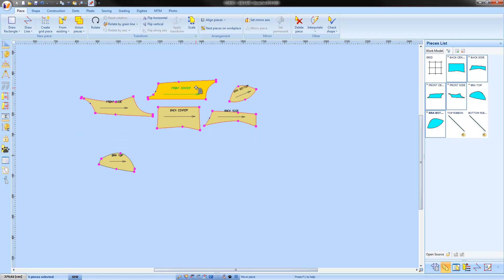Pattern displacement on workplace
This film presents adding a pattern on work place just by click on the chosen one in a pieces list. We can also see here moving a pattern and selected pieces group on workplace.